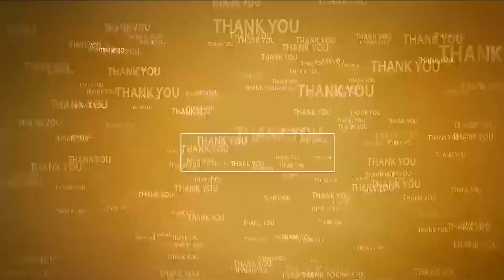స్పంద‌న అర్జీల‌ను పెండింగ్‌లో పెట్ట‌ద్దు...@N3NEWS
- క్షుణ్ణంగా ప‌రిశీలించి బాధితుల‌కి న్యాయం చేయండి
- నెల్లూరు ఉమేష్ చంద్ర కాన్ఫ‌రెన్స్ హాల్‌లో అర్జీలు స్వీక‌రించిన జిల్లా ఎస్పీ తిరుమ‌లేశ్వ‌ర‌రెడ్డి